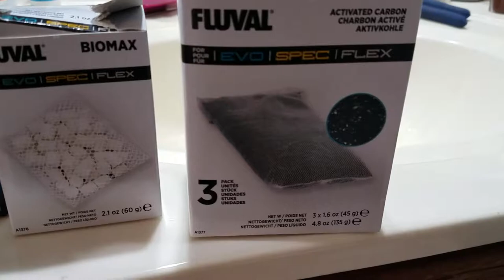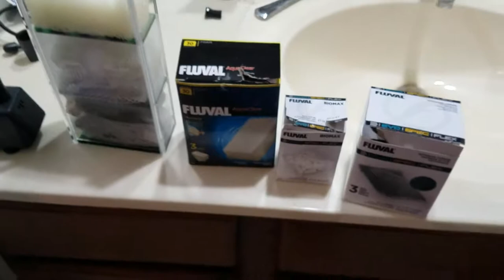Project Pico Fluval Spec 3 Day 17 inTank med